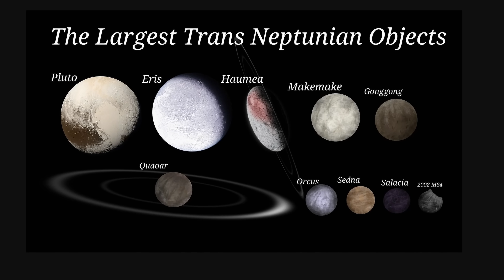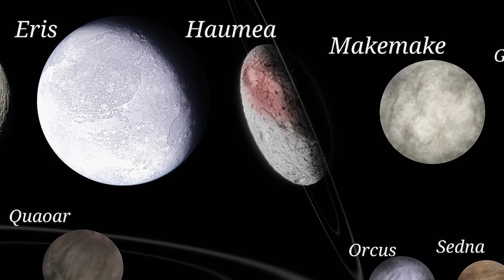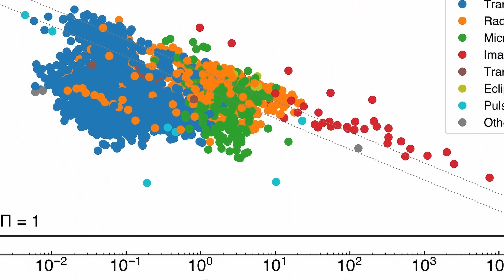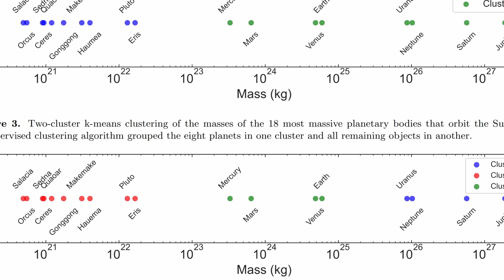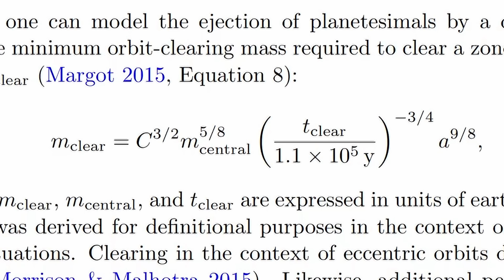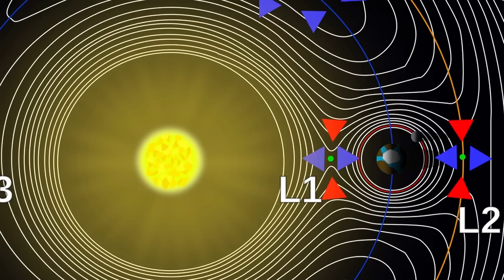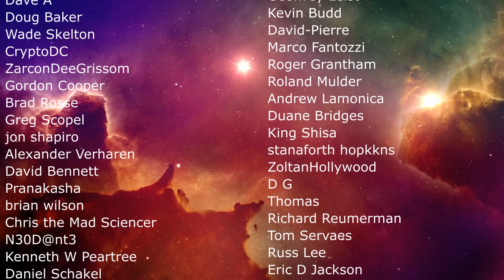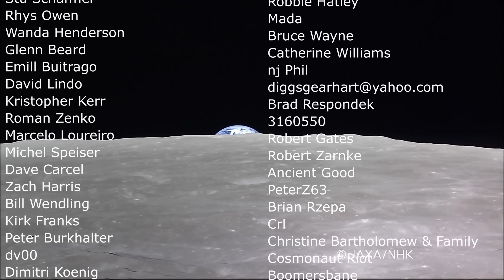Definition of "Planet" May Change Again! Here's What Astronomers Propose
Hello and welcome! My name is Anton and in this video, we will talk about another attempt to change the definition of what a planet is